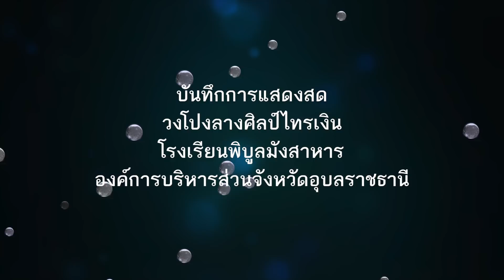ศิลป์ไทรเงิน วงโปงลางโรงเรียนพิบูลมังสาหาร